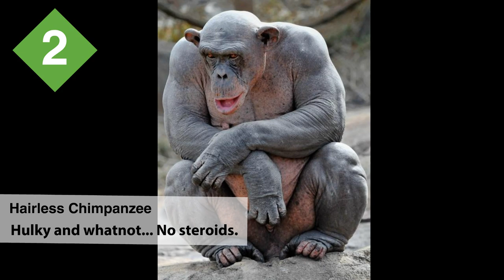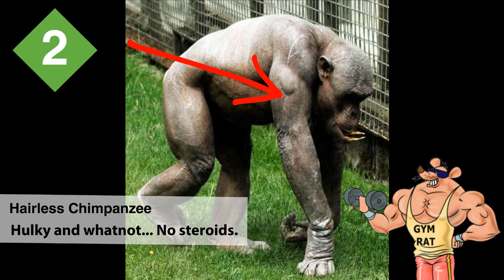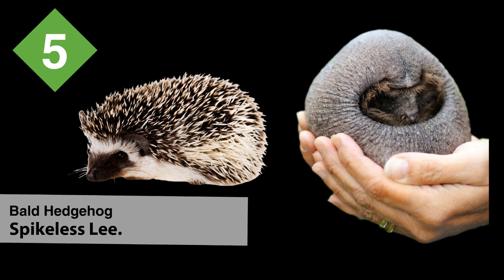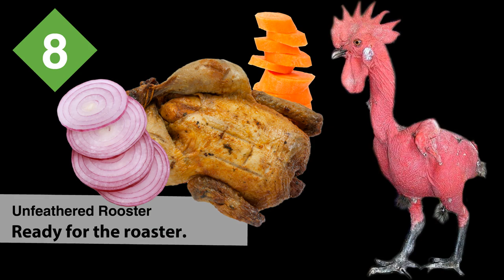10 Hairless Animals That Will Have You Screaming What The Hell Is That Thing!